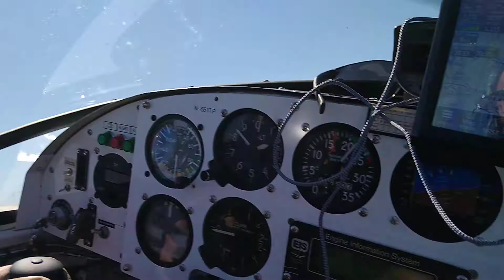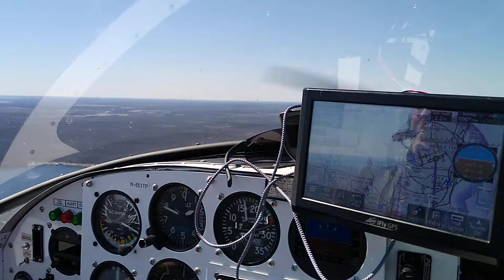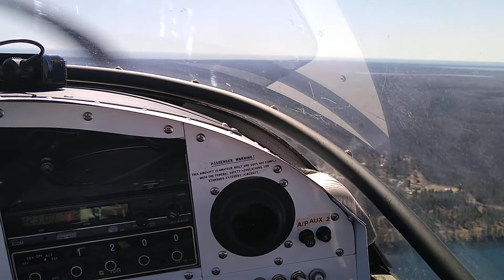Oscoda airport.. a old air force Base... 11,000' runway lol